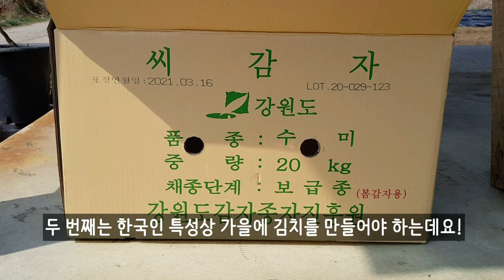감자를 제일 빨리 심어주는 이유! 감자 편하게 심는법! 햇감자 가즤앙!